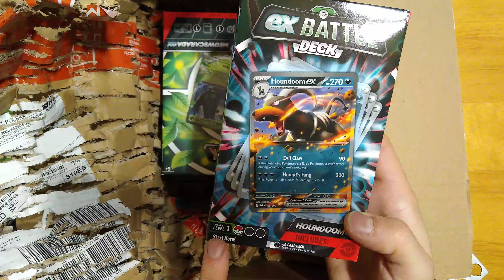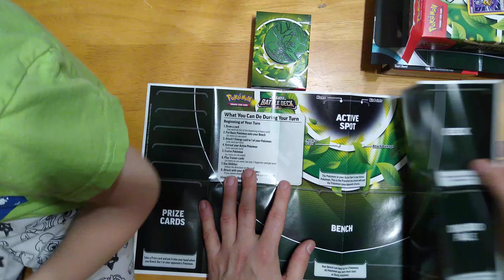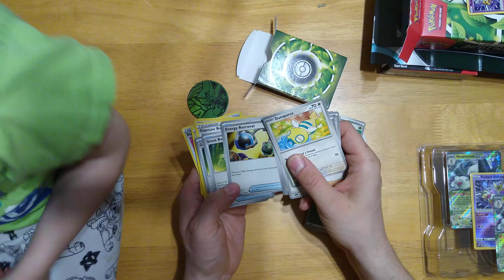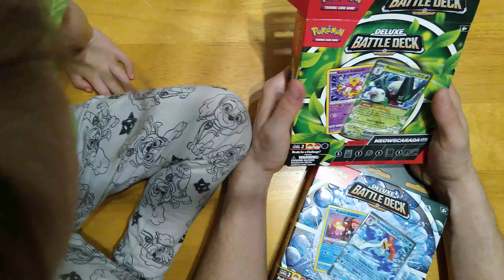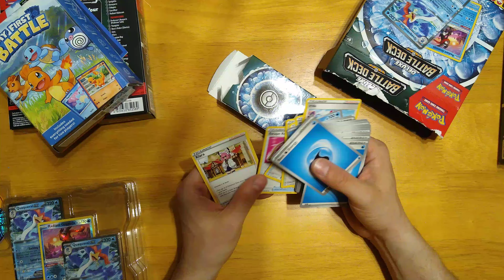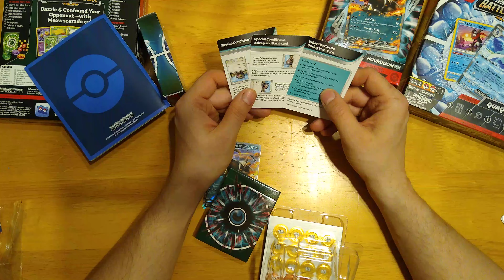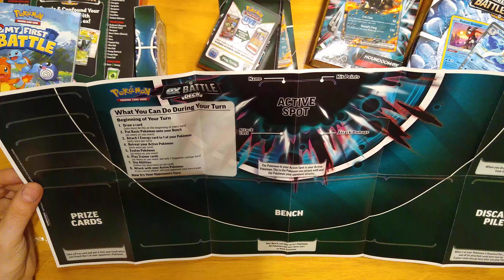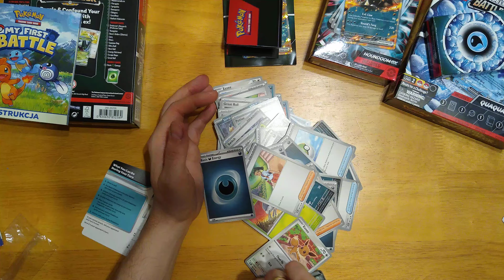Pokemon TCG - Batte Deck - HounDooM, Meowscarda ex, Quaquaval ex - otwieranie paczek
Zadziwiające Podróże i Przygody Starego Wujka (yt) @podrozeiprzygodystaregowujka